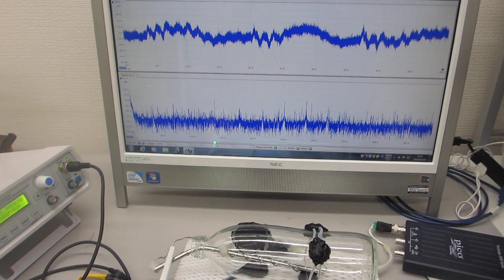低周波の共振現象と、高周波の非線形現象を制御可能な超音波プローブーー基礎実験ーー（超音波システム研究所）